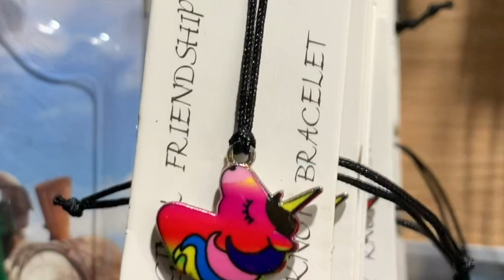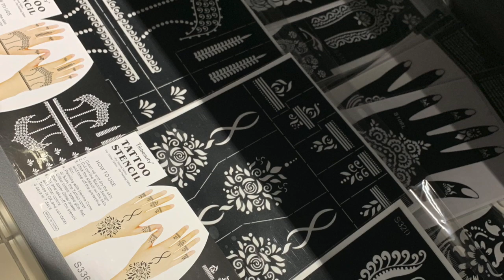ananas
This video is about our visit to Ananas for gifts and accessories.